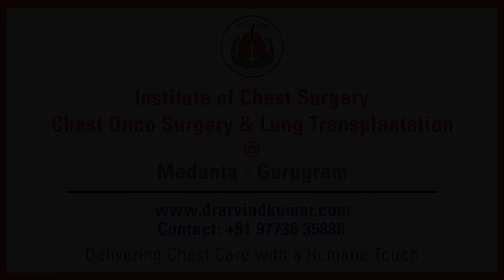Patient Testimonial After Successful Lung Cancer Treatment | Prof. (Dr.) Arvind Kumar, Medanta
इस वीडियो में रूपांशी शर्मा जी अपनी रिश्तेदार रिपु वशिष्ठ जी के संदर्भ में डॉ अरविंद कुमार जी के साथ जुड़े अपने अनुभव के विषय में बता रही हैं। रितु जी की छाती के एक्सरे में कुछ कमी होने पर वे डॉ. खिलनानी, पीएसआरआई हॉस्पिटल, से जाकर मिली। वहां पर उनकी बायोप्सी हुई जिसमें म्यूटेशन का पता चला तथा डॉ. खिलनानी ने उन्हें प्रो.(डॉ) अरविंद कुमार, चेयरमैन ऑफ द इंस्टीट्यूट ऑफ चेस्ट सर्जरी, ऑनकोसर्जरी एंड लंग ट्रांसप्लांटेशन, मेदांता रोबोटिक इंस्टीट्यूट, मेदांता, गुरुग्राम, (दिल्ली- एनसीआर), को रेफर किया। उनके अनुसार डॉ. अरविंद कुमार ने बहुत ही प्रभाव पूर्ण तरीके से उनको इलाज के विभिन्न चरण समझाए और सर्जरी को लेकर उन्हें सहज अनुभव करवाया। सर्जरी के दौरान भी उन के परिवार को संबंधित जानकारी समय पर दी जा रही थी। रिपु जी के अनुसार डॉ. अरविंद कुमार व उनकी टीम अपना काम बहुत ही उम्दा तरीके से करते हैं। सभी जांचे नियमित रूप से समय पर की गई। फॉलोअप के दौरान भी उनको काफी सहजता हो रही है। वे दूसरों को भी सलाह देती हैं कि यहां पर अपना इलाज कराएं और ठीक होकर जाएं।  अंत में वे डॉ. अरविंद कुमार, मेदांता तथा टीम को धन्यवाद देती हैं। उन्हें यहां पर अपने परिवार जैसा ही अनुभव हुआ।

Chapters:

00:00:  Patient’s introduction
00:30:  Diagnosis of lung cancer
01:00:  Comfort level of patient at Medanta
02:10:  Lung Cancer Successful Surgery
03:00:  Well maintained schedule of treatment for patient
05:20:  Patient testimonial after successful treatment

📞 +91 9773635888